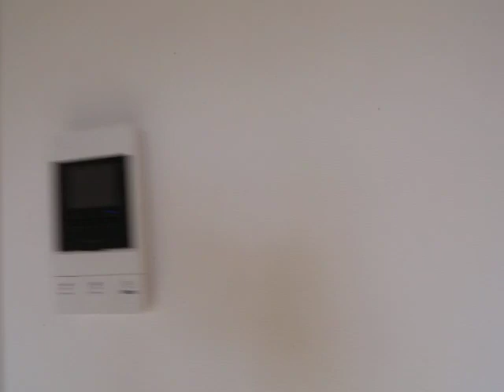ＭＴＭ東別院303号室 内装動画(キャノン) 2分